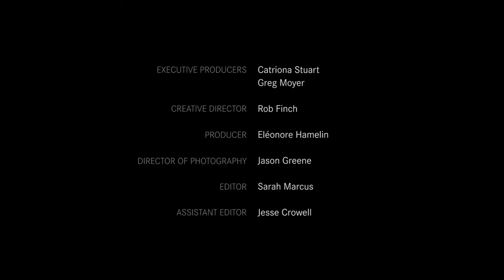A Figure, Empowered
Blue Chalk collaborated with NBCUniversal to tell the stories of three LGBTQ makers who are redefining their artistic industries.

IBlue Chalk collaborated with NBCUniversal to tell the stories of three LGBTQ makers who are redefining their artistic industries.

In this video, we meet Becca McCharen, a fashion designer who draws her inspiration from architecture and urban design to build clothes that empower the female body.

Her label, Chromat, has taken the fashion world by storm, and her garments have been worn by Beyonce, Madonna and Nicki Minaj, and many other strong powerful women. With her “structural experiments for the human body” and her inclusive vision of fashion, Becca McCharen upends traditional conceptions of beauty and strength.

Rob Finch, Creative Director
Eléonore Hamelin, Producer
Greg Moyer , Executive Producer
Catriona Stuart, Executive Producer
Jason Greene, Director of Photography
Sarah Marcus, Editor
Natalie Taylor, Assistant Editor
Marmoset, Music